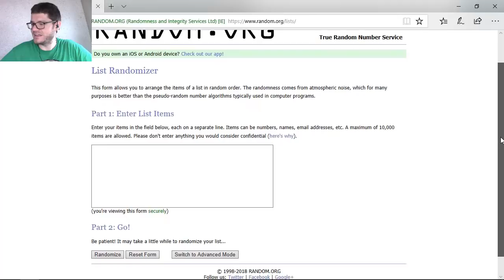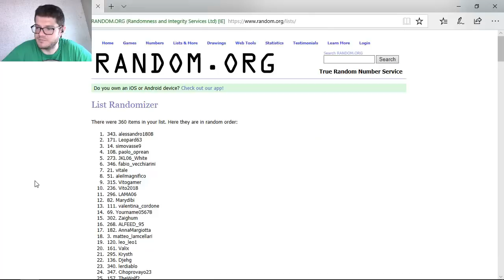Estrazione GameHag - Ecco i vincitori! - Android - (Salvo Pimpo's)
Ecco l'estrazione dei vincitori di GameHag! In palio 1 Key di Minecraft per PC e 4 Key Steam! Chi vincerà?